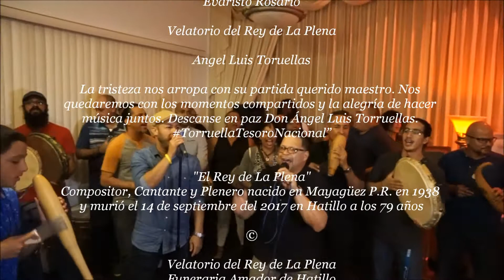Mi Pandero Mi Bandera - Velatorio de Angel Luis Toruellas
Velatorio del Rey de La Plena
Funeraria Amador de Hatillo